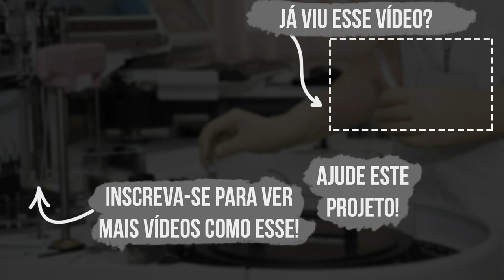Conheça o LTE!